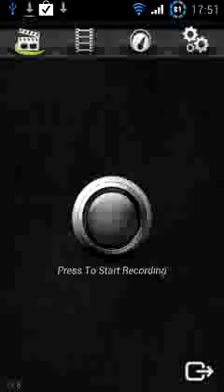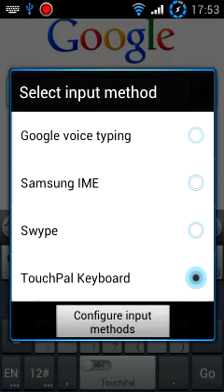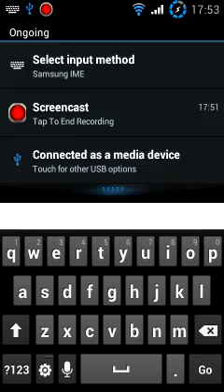Lite'ning ROM v1.0b (IceCream Sandwich Base) Preview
Welcome back to Lite'ning ROM, here is the short preview for the latest Lite'ning ROM v1.0b, which is Android 4.0 Ice Cream Sandwich base preview.
Bought to you by The Biggest Galaxy S II community group in Malaysia,